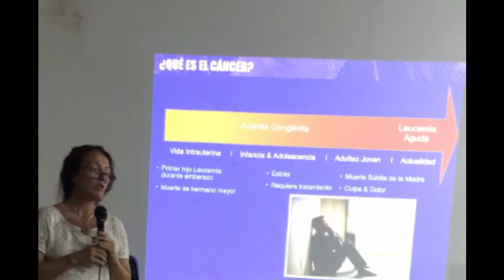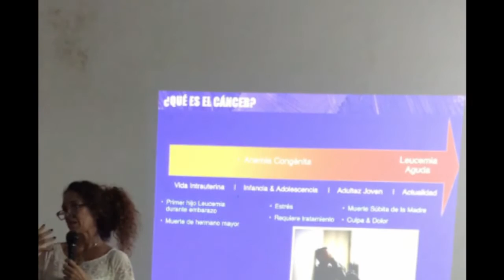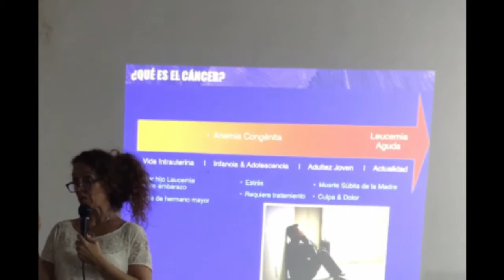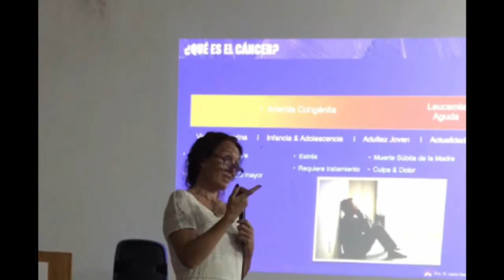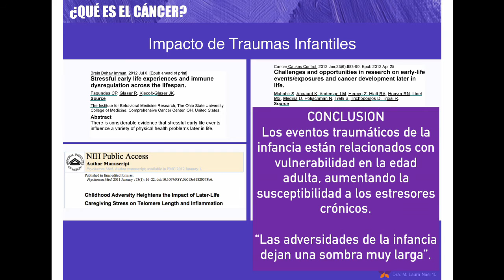¿Qué es el cáncer? - Dra. Laura Nasi 5/11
¿Qué es el cáncer según la PNIE?
Dra. M. Laura Nasi
Sociedad Uruguaya de PsicoNeuroInmunoEndocrinología
Febrero 2017